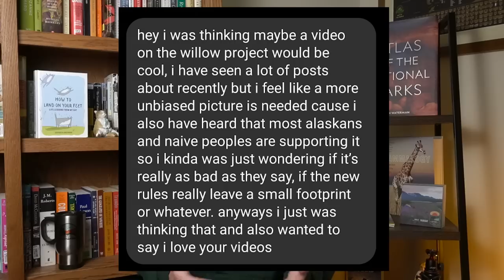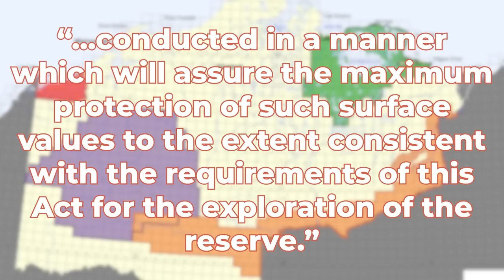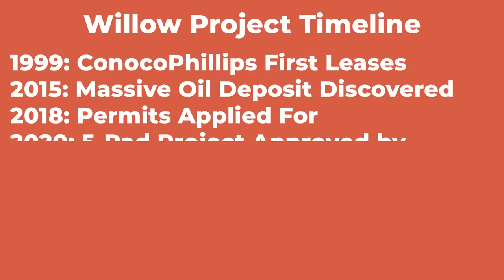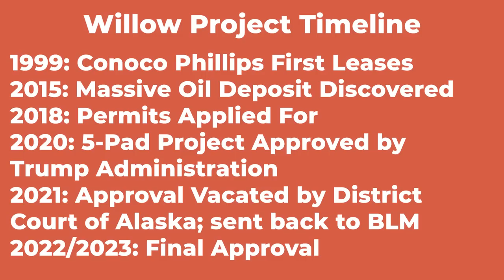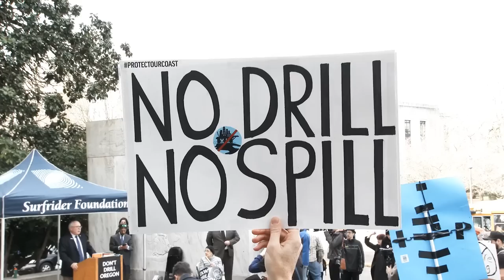The Willow Project, Explained (reasonably)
This is the Willow Project, Explained. The Willow Project Alaska is a large oil extraction effort located in far Northern Alaska. It will be the largest oil project ever undertaken on federal public lands in the United States.

In this video, I'll share with you the Willow Project location, the Willow Project pros and cons, and the Willow Project effects. Willow Project news has not been short of coverage, but in my opinion has lacked clarity on what the project even is and what it will do - so that's what I'm bringing you here. This video will give you all the information you need to make an informed decision on the Willow Project.

Images and Music:

Storyblocks
BLM
ConocoPhillips
AP
USGS